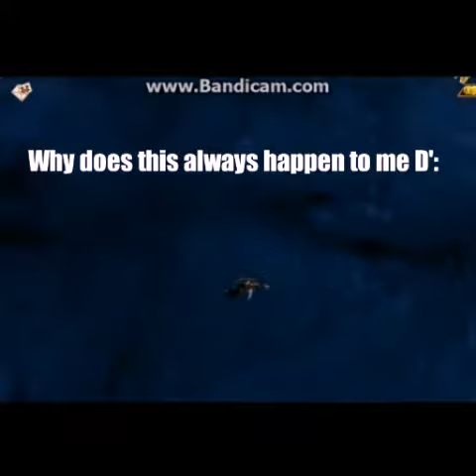Randomness 2 (SMOKE!)